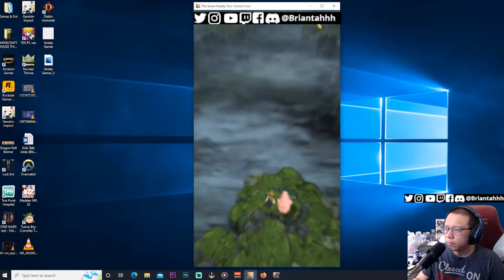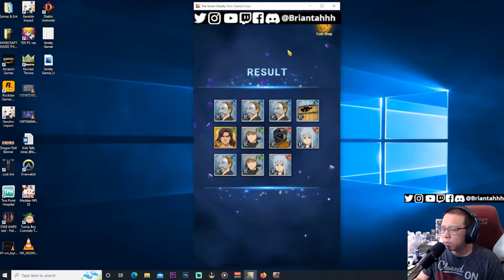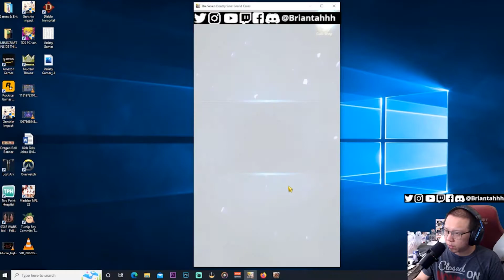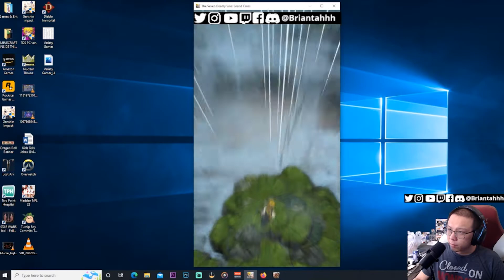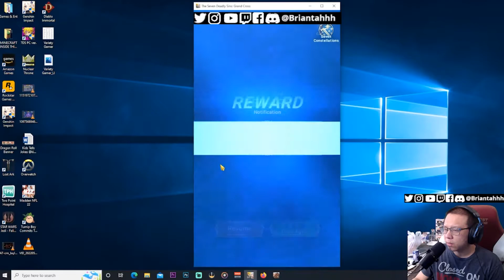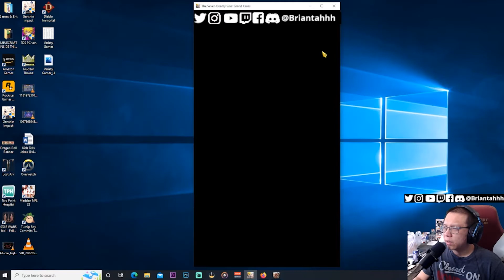900 Gems for Restored Memories Elizabeth Full Version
Catch me on all of the socials!!!